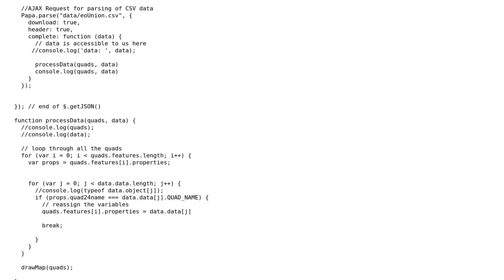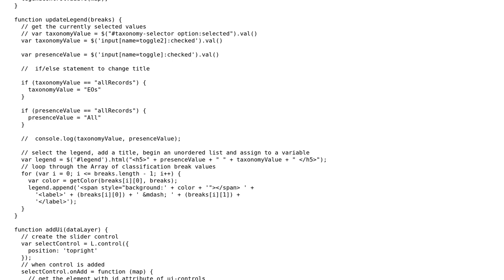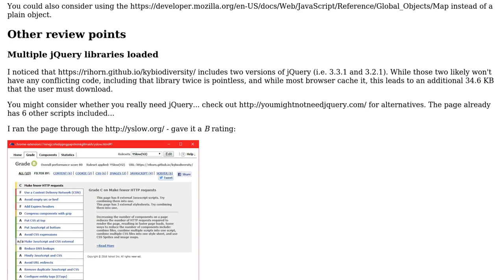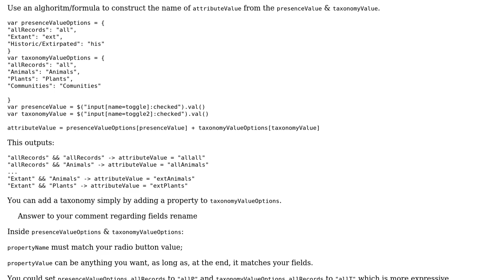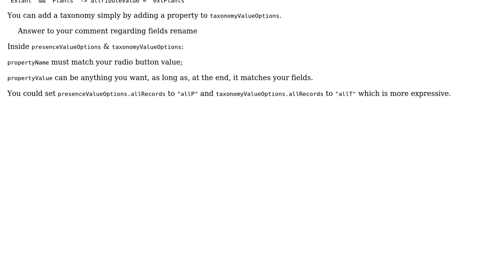Code Review: Toggling visibility of layers on an interactive map (2 Solutions!!)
Code Review: Toggling visibility of layers on an interactive map

With thanks & praise to God, and with thanks to the many people who have made this project possible! | Content (except music & images) licensed under CC BY-SA | Music | Images & others | With thanks to user Valentin user SAM OnELA user Ian Horn and the Stack Exchange Network Trademarks are property of their respective owners. You are responsible for your own actions.